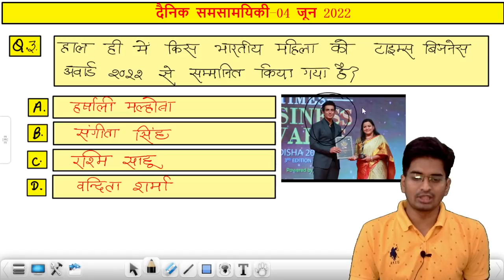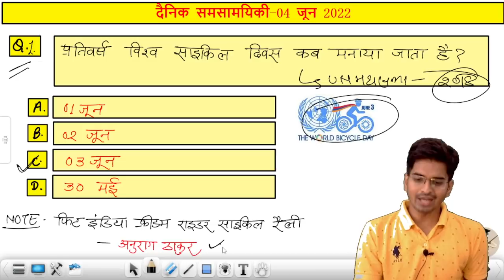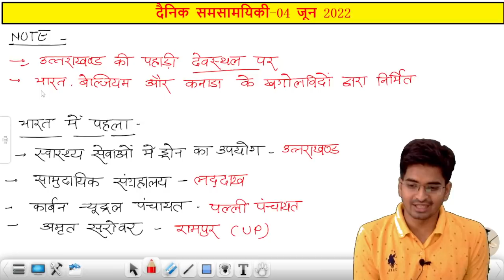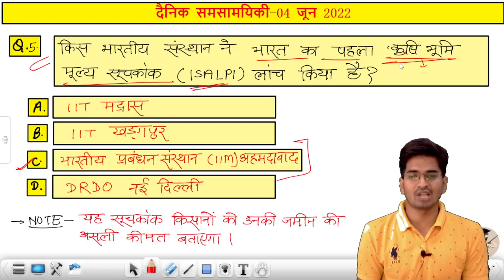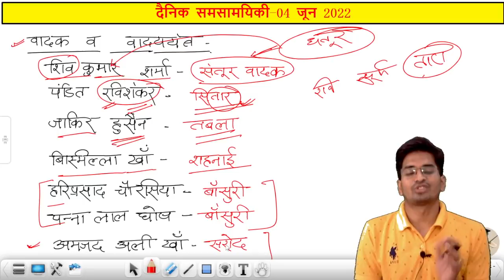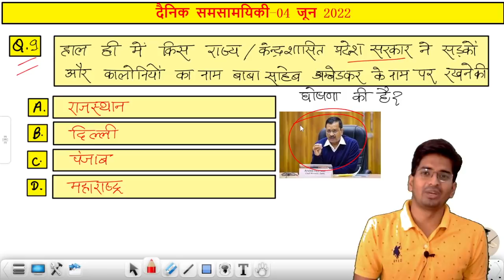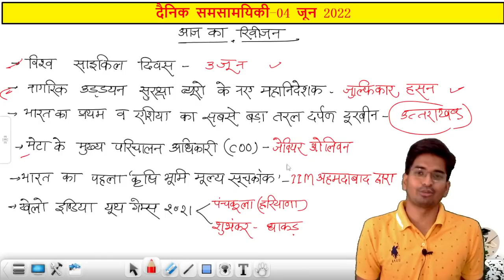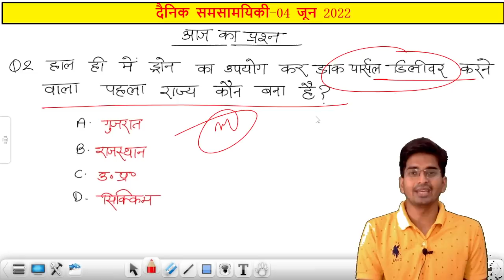04 जून 2022 current affairs//SUPER TET, VDO, UPP,UPSI //important current affairs//by- ankit verma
04 जून 2022 current affairs//SUPER TET, VDO, UPP,UPSI //important current affairs//by- ankit verma

आप सभी के चयन को और निश्चित बनाने के लिए मेरा पूरा प्रयास हमेशा रहेगा ...उसी क्रम में  कर्रेंट अफेयर्स की क्लास भी शुरू कर दी गयी है |

◆हिंदी व्याकरण--

super tet current
upp current affairs
daily current affairs for all one day exams
all up one day exams
current for all
up bed current
up pilice current
current affairs by ankit verma
current affair kaise padhe
super tet current affair kaise taiyar kare
best super tet current class
current affairs best taiyari
30 april current
30 april 2022 current
3 मई 2022 करेंट अफेयर्स
3 may 2022 current affairs by ankit verma

03 जून  2022 करेंट अफेयर्स
03 जून 2022 current affairs by ankit verma
03 जून 2022 करेंट अफेयर्स
03 जून 2022 current affairs by ankit verma
03 जून 2022 करेंट अफेयर्स
03 जून 2022 current affairs by ankit verma
03 जून 2022 करेंट अफेयर्स
03 जून 2022  current affairs may 2022  current affairs
01 june 2022 current affairs